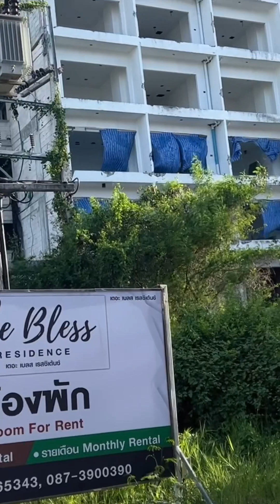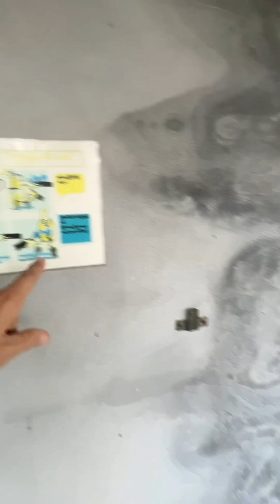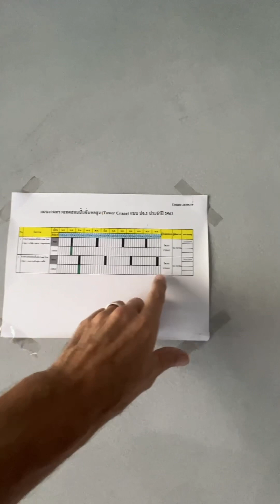Thailand Abandoned Condo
Construction started in May 2019.  But when the Covid shutdown came along so did the demise of this condo project.
On a windy day it was nerve racking being on the edge of the roof!